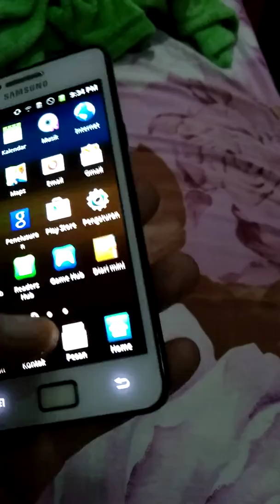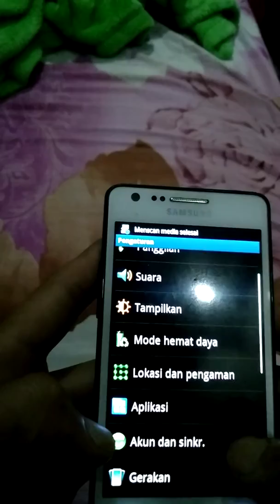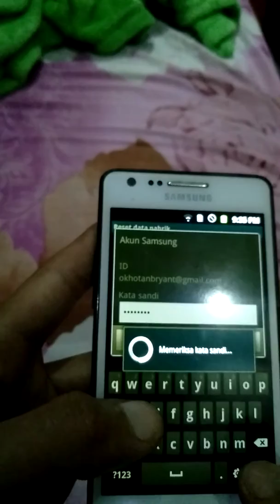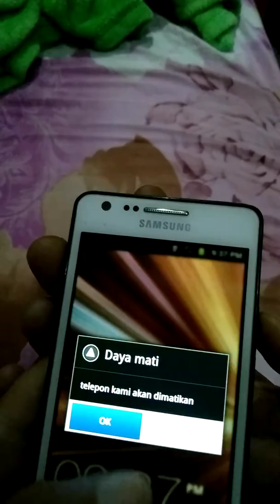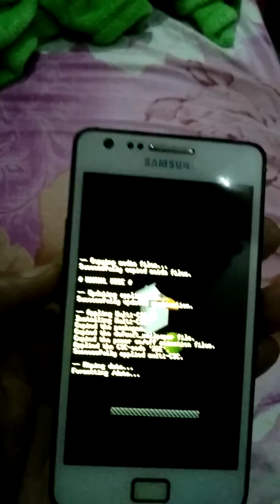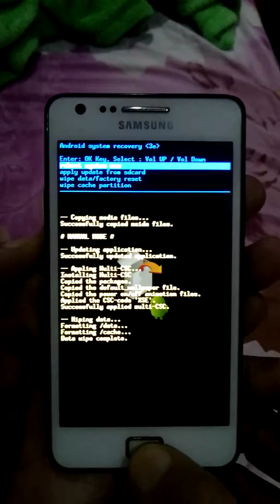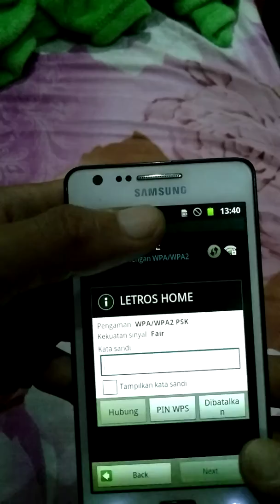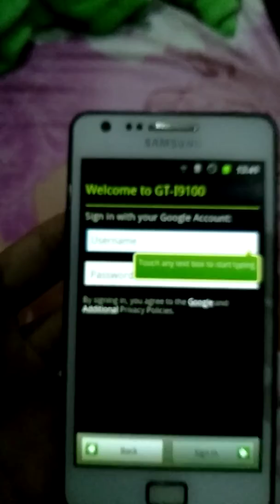Hard Reset Samsung Account / Lupa Password Samsung Account ( Samsung Galaxy SII )